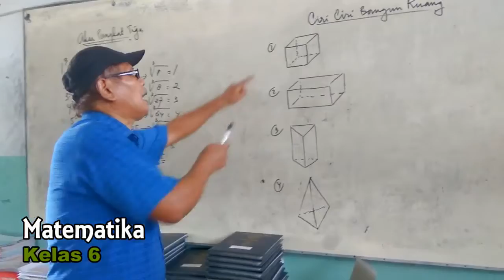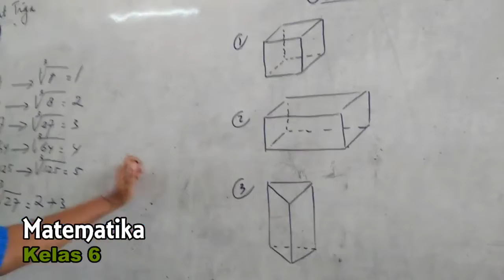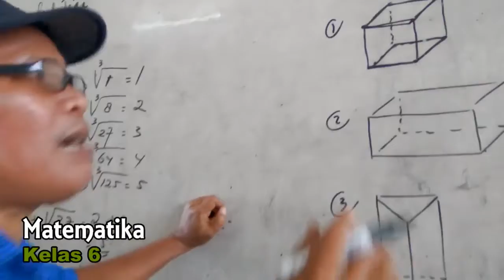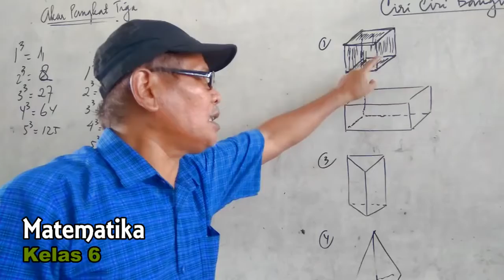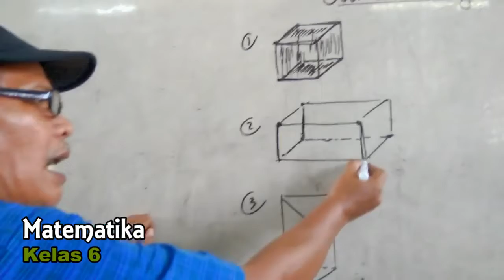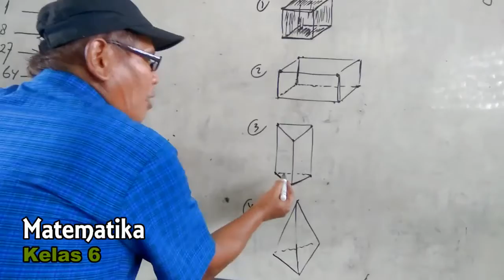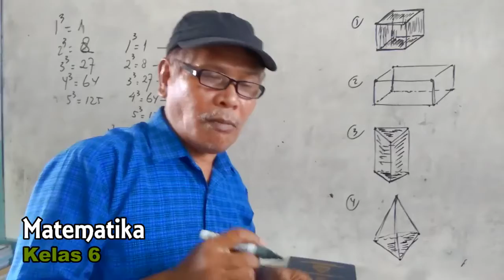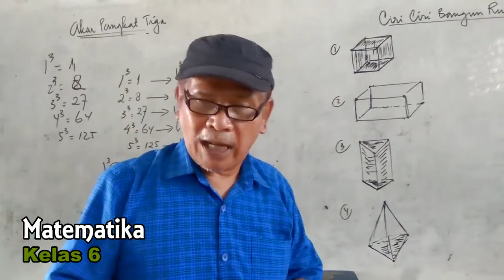Matematika Kelas 6 - 3 Februari 2021